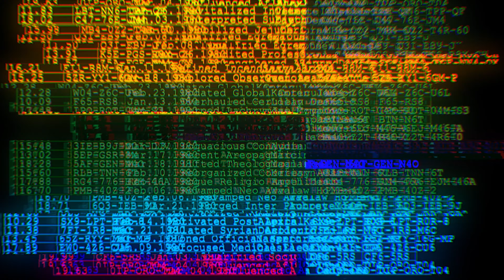Magical Mondays: Fable Anniversary - Episode 5: Impressing the Ladies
Ya boys macks on the womens.